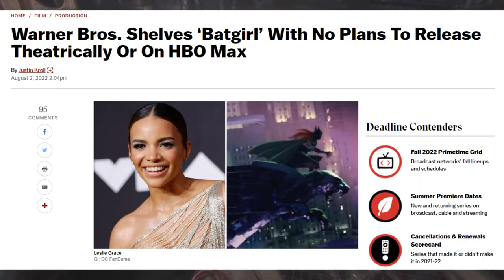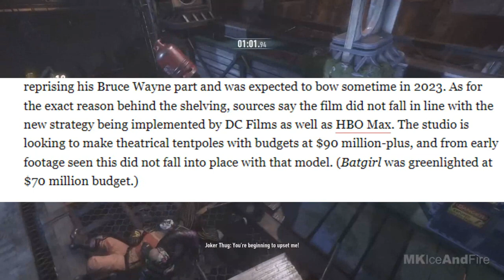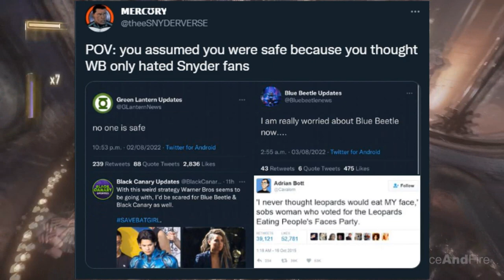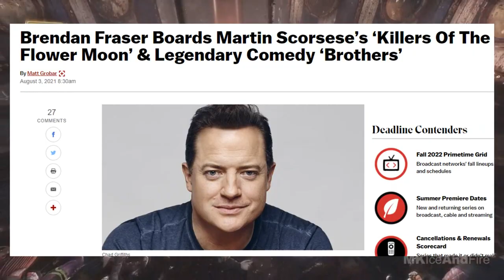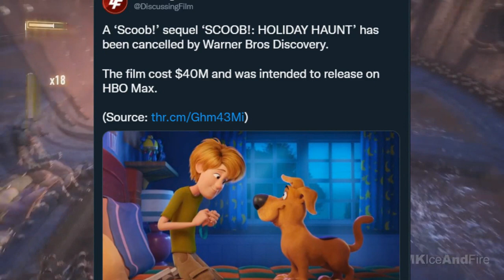Bye Bye Batgirl...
Warner Bros announced that the Batgirl solo movie starring Leslie Grace, Michael Keaton, and Brendan Fraser, has been cancelled and won't be released in theaters or HBO Max.